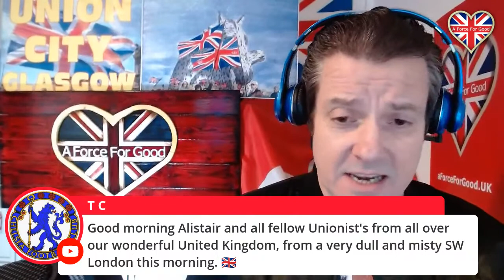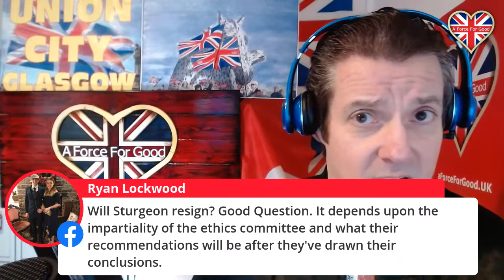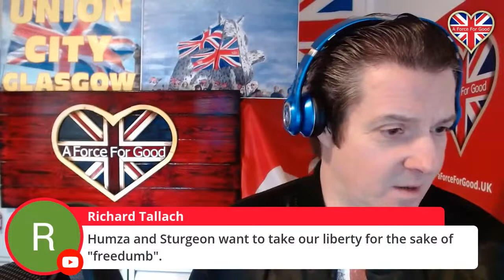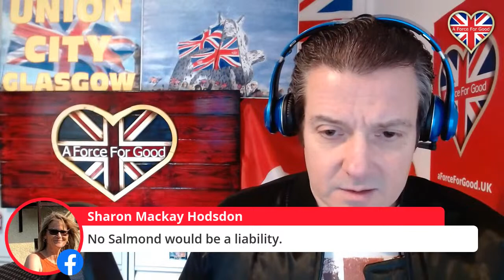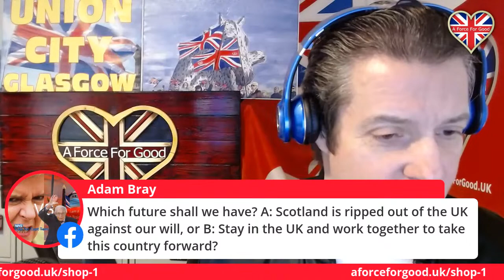Time to Purge the Sturge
In Episode 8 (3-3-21) of our show 'Good Morning UK. Have Your Say!' Scottish Unionist group, A Force For Good, interviews our co-director, Ronnie Kane; along with plenty of commentary from viewers including:
1. It's time to Purge the Sturge! Will Sturgeon resign before 6th May? (4.20)
2. Things are changing. The SNP could do badly on 6th May! (7.45)
3. The Scottish State is getting panned in the media (10.45)
4. Could Salmond make a comeback? (11.45)
5. This Day in British History – Elvis is in the (Airport) Building (13.25)
6. The 'Fish Fight' in the Scottish Parliament (17.35)
7. The Danger of Postal Voting (18.50)
8. Voting for the SNP is an "endorsement of everything that's wrong" (26.45)
9. Interview with co-director Ronnie Kane (30.00)
10. The importance of developing "a morally attractive story about Britain" (Nigel Biggar article – 53.30)
11. Our Union Jack Shoppers available for purchase (59.00)

LINKS MENTIONED
Our Website Shop